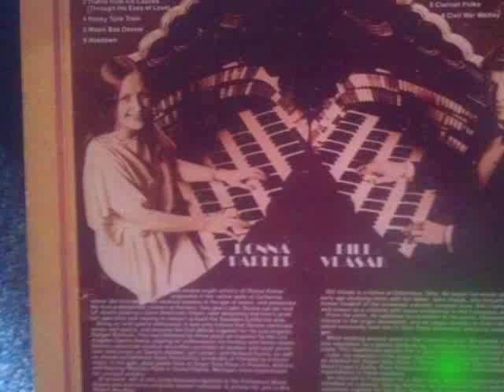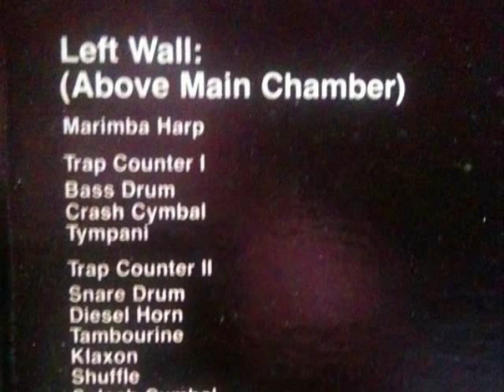Paramount Music Palace Music Box Dancer